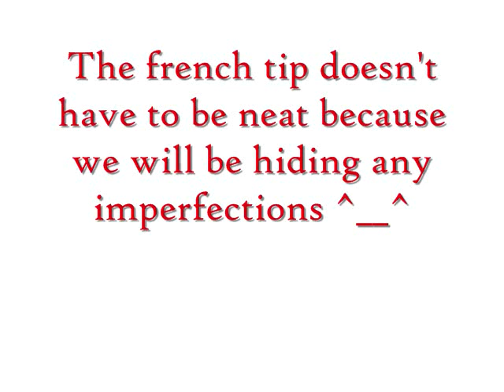Quick and Easy Santa Buckle French Tip